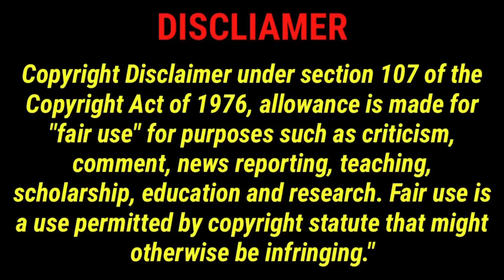Mobb Deep, Tribute….. (RIP Prodigy) “The History Of” Series - PART ONE